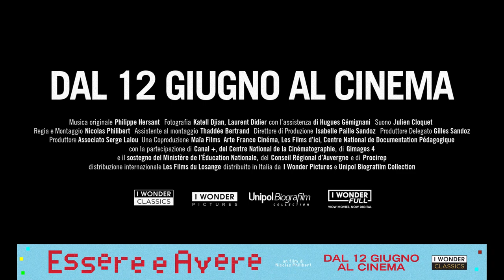ESSERE E AVERE | Trailer Italiano Ufficiale HD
ESSERE E AVERE
di Nicolas Philibert
con Georges Lopez
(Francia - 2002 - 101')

DAL 12 GIUGNO AL CINEMA

Francia, Auvergne, dipartimento di Puy Le Dome. La zona è talmente isolata che sopravvive l'istituzione della "classe unica", dove si ritrovano bambini la cui età copre l'intero ciclo scolastico delle elementari. Il maestro del documentario Nicolas Philibert ritrae un insegnante prossimo alla pensione che segue tutti i suoi alunni cercando di trasmettere, oltre a un po' di sapere generale, anche qualche insegnamento etico e civico, dal rispetto reciproco all'inutilità della violenza. Essere e avere rappresenta l'insolito caso di un documentario diventato un inaspettato blockbuster in Francia, vincitore del Premio César e Miglior documentario agli European Film Award nel 2002.